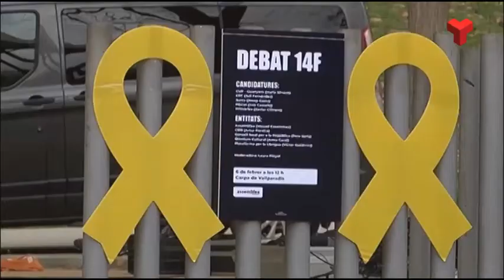Els partits independentistes debaten a Vallparadís una setmana abans del 14F